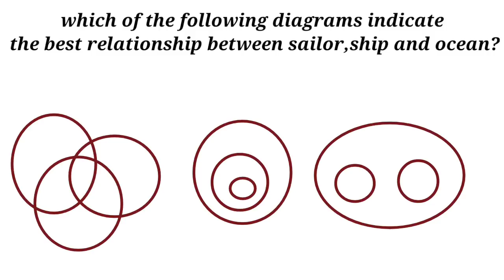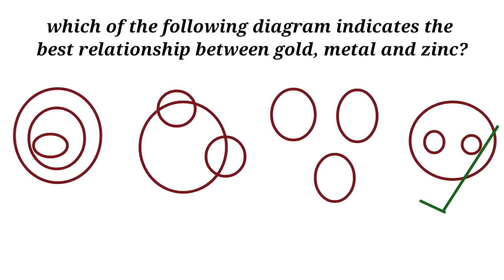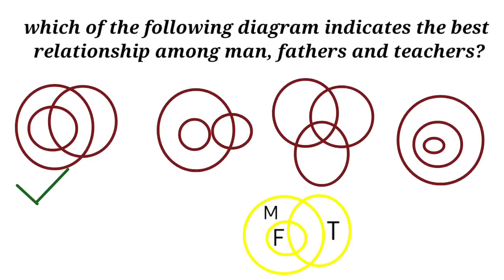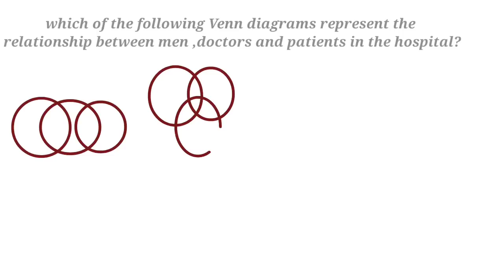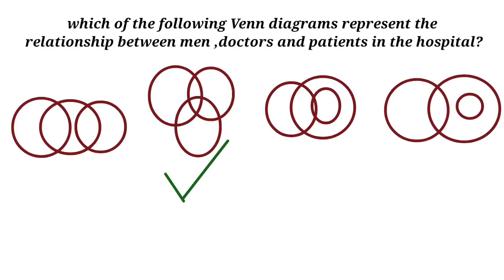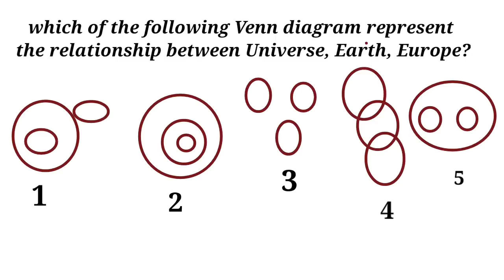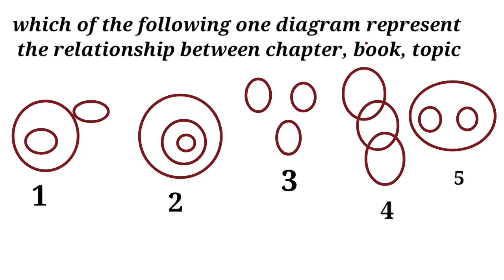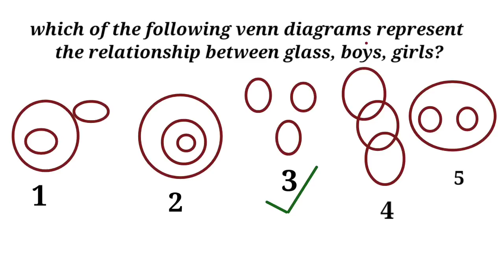NTSE MAT || Simple Venn Diagram || Mental ability test